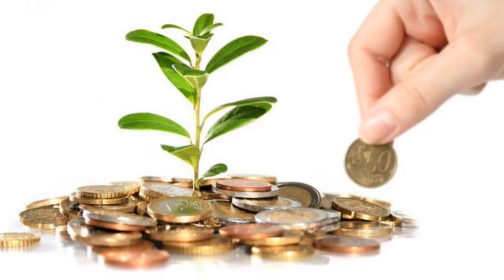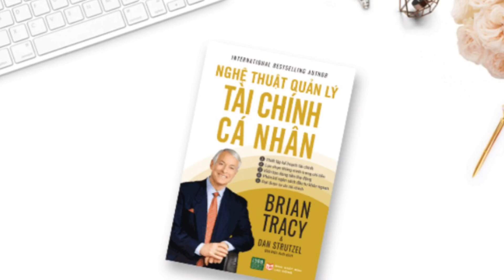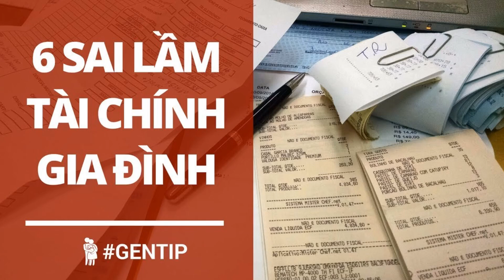Lương 20 triệu nhưng chỉ xài đúng 5 triệu/tháng cho nhà 4 người - Bảng chi tiêu gây xôn xao MXH